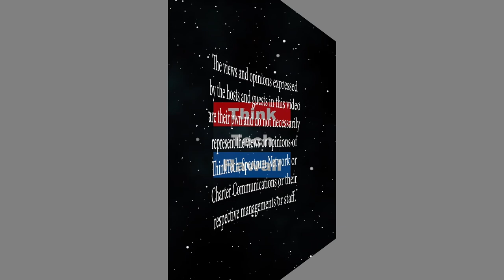If This Child Was Yours (Law Across the Sea)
A Child’s Right to Counsel in Hawaii.  We will discuss the rights and protections provided in the State of Hawaii to children who are abused, especially the right to legal counsel, the obligations of those who are aware of the abuse, what is lacking and what is needed, the efforts undertaken to expand those rights, protections, and obligations, and cases that highlight these issues. The host for this episode is Mark Shklov.  The guests for this episode are Bridget G. Morgan-Bickerton, Esq., Stephen W. Lane and Crystal K. Glendon, Esq.